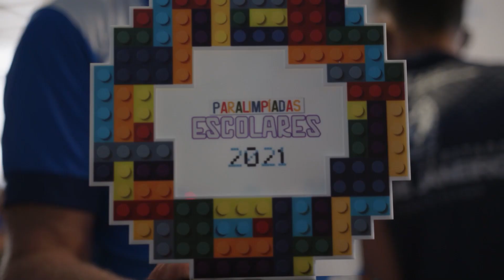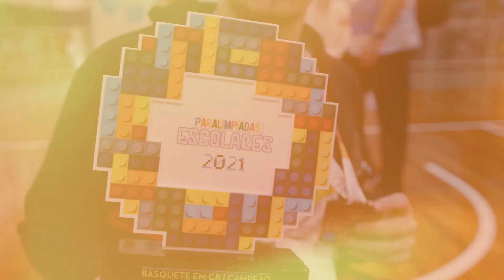Paralimpíadas Escolares 2021